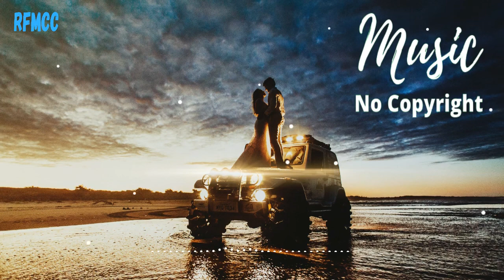Free Background Music For YouTube Videos No Copyright Download for content creators | RFMCC